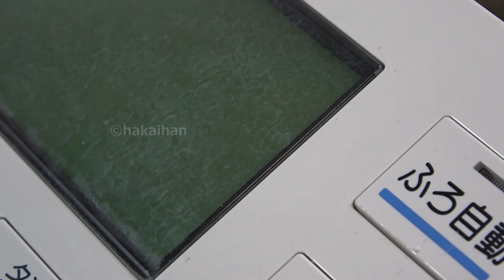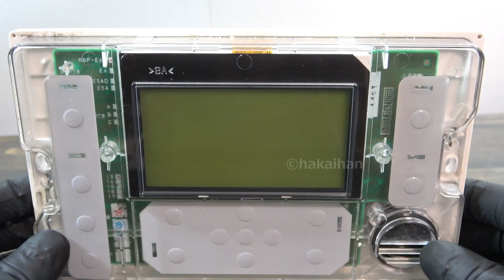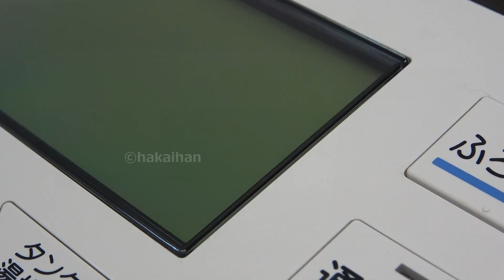水垢磨いてみた（浴室給湯器リモコン）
浴室リモコンの水垢を磨いてみました。
●プラスチックコンパウンド